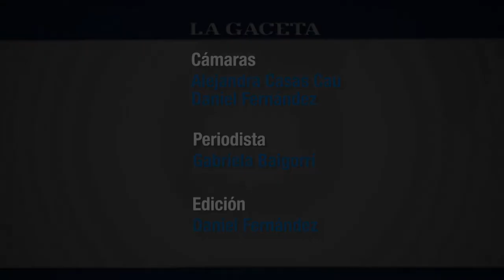“Ningún funcionario debería avergonzarse de exhibir su patrimonio” - Gregorio Badeni